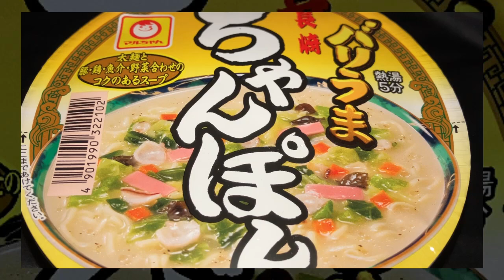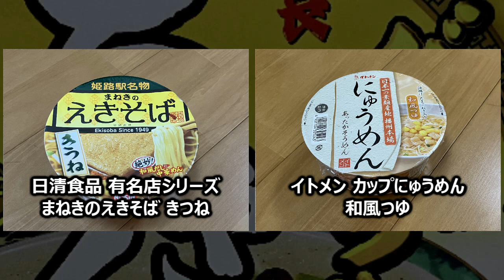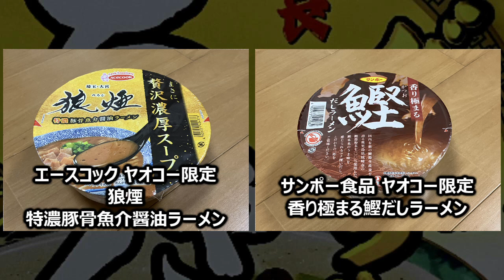東洋水産 マルちゃん バリうま 長崎ちゃんぽん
今回は「東洋水産 マルちゃん バリうま 長崎ちゃんぽん」です。
★この動画で取り上げた商品
製　造：東洋水産 +M11（伊万里東洋）
商品名：マルちゃん バリうま 長崎ちゃんぽん
ブランド：東洋水産 バリうま
種　類：ちゃんぽん
発売日：2008年09月08日
価　格：236円（税別）
ご当地：長崎県（長崎市）　長崎ちゃんぽん
麺種別：油揚げめん
内容量：86g（めん65g）
エネルギー：381kcal
たんぱく質：8.4g
脂質：16.3g
炭水化物：50.1g
食塩相当量：5.3g
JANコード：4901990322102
発売地区：九州
特徴：
・なめらかで歯ごたえのある太めの麺
・アサリの旨みとオニオンの甘みを程よく利かせた、チキンベースのちゃんぽんスープ
・具材は、キャベツ、イカ、人参、きくらげ、かまぼこ
・九州限定商品
★種類：ちゃんぽん
★ご当地めん
・和歌山県（和歌山市など）　和歌山ラーメン
（エースコック ご当地の一杯）
・静岡県（富士宮市）　富士宮やきそば
（ペヤング やきそば四種四昧ご当地シリーズ）
・秋田県（横手市）　横手やきそば
・群馬県（太田市）　上州太田焼きそば
・岡山県（真庭市蒜山）　ひるぜん焼そば
・北海道（札幌市）　札幌ラーメン
（マルちゃん 推しの一杯 麺屋彩未）